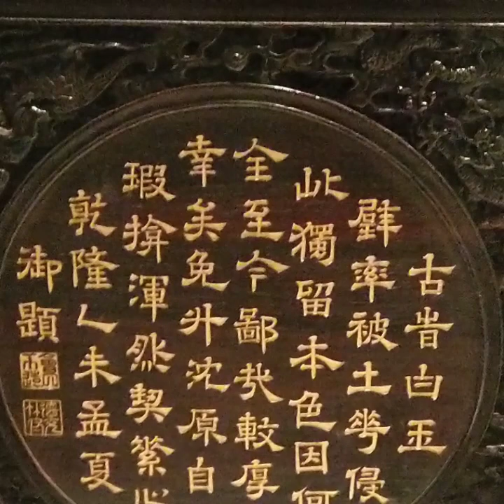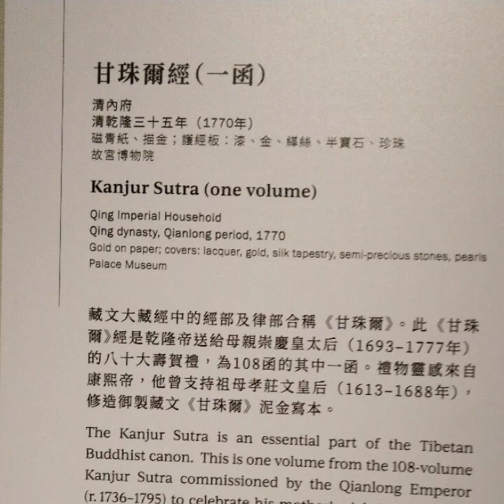故宮 珍品 （1）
Forbidden City exhibition in Hong Kong (1)